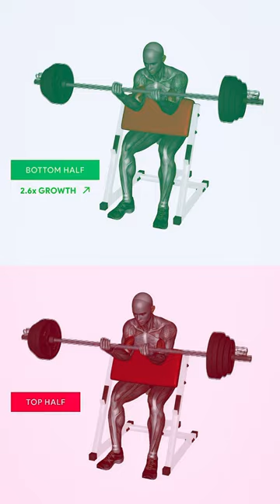BICEPS KA SIZE KYUN NAHI BADH RAHA HAI ??